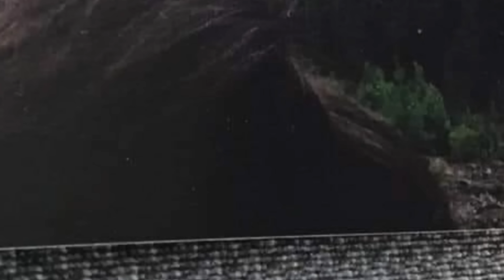The Clearest Bigfoot Photographs That You Have Never Seen Before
The clearest Bigfoot photographs that you have never seen before. These are some of the clearest Bigfoot photographs that you've never seen before.

In a world that is increasingly mapped, documented, and connected, the mysteries of the wilderness still have the power to captivate us, offering glimpses into the unknown and the unexplainable.

For one father in Oregon, the mysteries took on a more personal—and chilling—turn when his son, an avid off-trail camper, claimed to capture photographic evidence of Big-foot, the elusive, ape-like creature long believed to haunt the forests of North America.

The father, who proudly shared his son’s discovery, said he planned to send the photos to National Geographic.